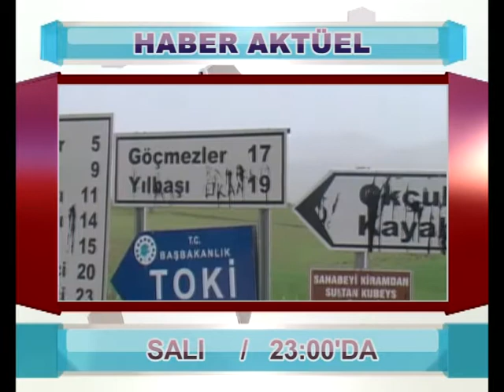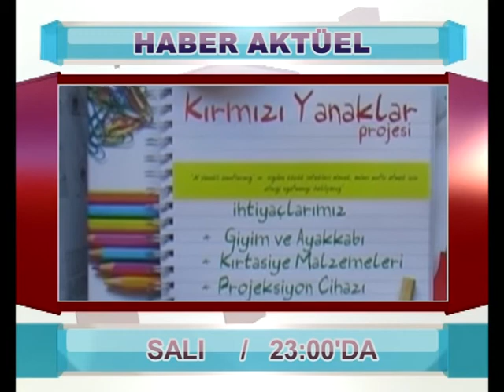Kayahan Topal'la Haber Aktüel-Fragman